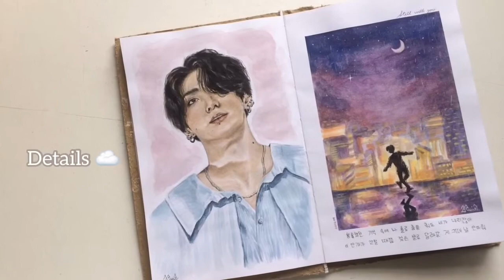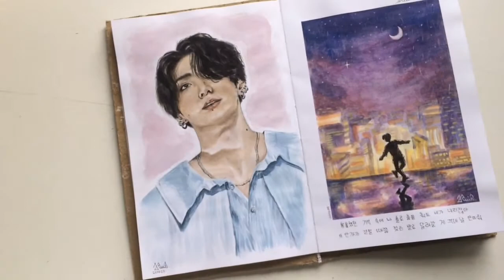Paint with me! Jungkook 전정국 from BTS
Hi everyone so i decided to paint a picture of Jungkook from Jamais vu performance on Bang Bang Con the live, with watercolor painting.  i made this one this past weekend! i hope you enjoy it💜  leave a comment and share it if you want🍂 that would make us happy!

Holaa, ésta es la última pintura que he hecho, la pinté este finde. es Jungkook cantando Jamais vu en la Bang bang con the live💜  espero mejor de a poco con cada pintura✨  Espero que disfruten el video💓 deja un comentario y compártelo si quieres🍂 eso nos haría muy felices!